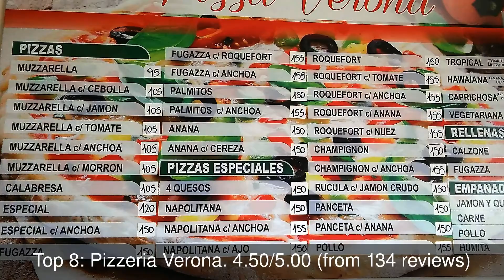Restaurants in General Pico, Argentina You MUST TRY in 2021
General Pico is a city located in the north-east of La Pampa Province, Argentina. It has a surface of 2,555 km2 (986 sq mi).

1: Parrilla Huequen
2: El Despacho Refugio Cervecero
3: El Desvelo Bar
4: Uly's, sabores a la piedra
5: Lo de Jacinto
6: Parrilla - Chicken Room
7: CHORI al PASO
8: Pizzeria Verona
9: La Mora
10: La Cantonada Restaurante